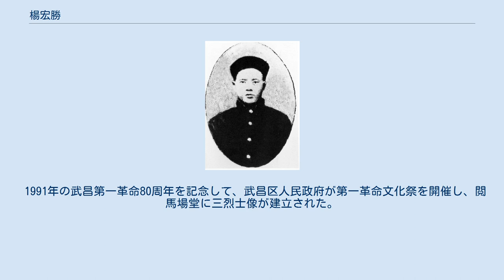楊宏勝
楊宏勝 （よう こうしょう、1886年 - 1911年10月10日）は、清朝末期の革命家。
別名は洪聖または洪勝、字は益三。
湖北省襄陽府穀城県の出身。
武昌起義直前に彭楚藩・劉復基と共に湖広総督の瑞澂に処刑され、「彭劉楊三烈士」と呼称されるようになった。
 楊宏勝は幼い頃農民として働いた。
後に武昌緑営軍に入隊したが、すぐに湖北新軍に異動することとなり、第三十標の正目（現在の班長に相当）を務めた。
この頃に孫武・彭楚藩などと出会う。
退役後、楊宏勝は小さな店を開き、清朝に対する革命拠点とする。
 1911年3月、文学社に入会。
9月に湖北革命軍の臨時総指揮部が設立されると、楊宏勝は武器輸送を担当した。
10月9日夜、武器輸送中に顔面を負傷し、清軍に逮捕された。
 10日早朝、瑞澂は彭楚藩・劉復基・楊宏勝の3名の斬首刑を命じた。
新軍全体に動揺が走る中、革命派の金兆龍・程定国の2名が上官である陶啓勝と就寝命令違反でトラブルとなった末陶啓勝を射殺するという事件が起こる。
共進会総代表である熊秉坤は、この事件に乗じて決起し、武昌起義が勃発した。
 武昌には、3人の名から取った「彭劉楊路」がある。
 1931年、彼らが処刑された湖広総督東門のあった武昌造船所東門内に「三烈士亭」が建てられ、後に「彭劉楊三烈士就義処」となった。
 1991年の武昌第一革命80周年を記念して、武昌区人民政府が第一革命文化祭を開催し、閲馬場堂に三烈士像が建立された。